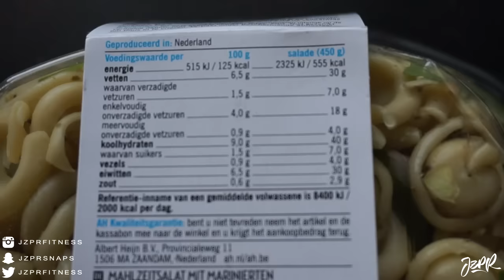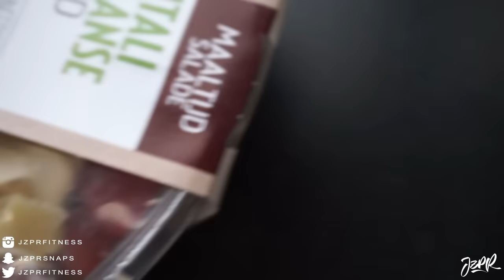Gamma Gains - Gain Train Series - Episode 008